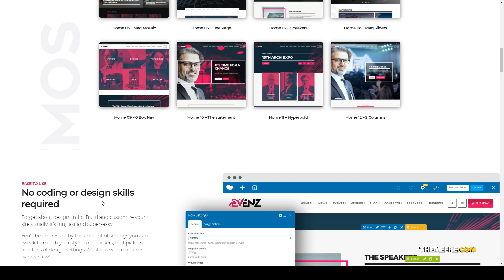Evenz - Conference and Event WordPress Theme workshop exhibition Website Builder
Columns 1

 Layout Responsive

 Tags business, conference, congresses, convention, event, exhibition, expo, fair, festival, meeting, schedule, seminar, speaker, summit, workshop